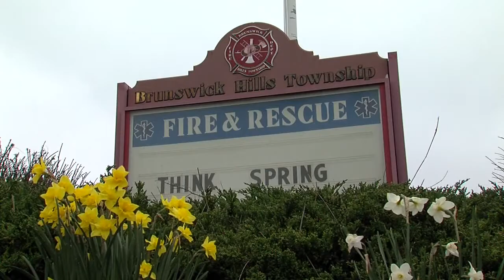Overnight storm causes widespread damage in Brunswick Hills Township